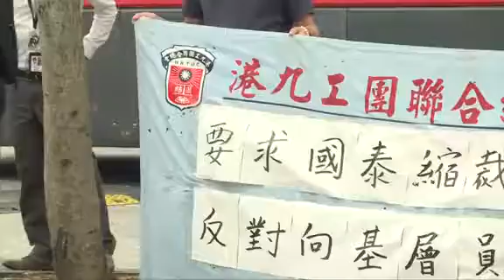國泰重組架構 削貨運董事另立商務貨運董事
國泰今日大裁員，後勤支援員工如常返回國泰城總部，國泰航空人事董事歐永棠在早上9時前向全體員工發出內部信件，講解架構重組及裁員的訊息。國泰表示，將於下周宣布新的架構名單，並於8月1日生效。

為配合公司架構重組，國泰亦會重組其貨運部門。貨運部董事職位將會被刪除，以精簡部門架構，其商務及策劃隊伍會向商務及貨運董事匯報，由顧客及商務總裁統理，貨運服務隊伍則向航空服務董事匯報。國泰承諾會加強投資貨運，改善運載力。

除財務、貨運、人事及訓練的部門的架構重組稍後公布外，今日裁減約190名是Level C至E的中層管理人員，以及整個資訊科技部全體員工，職級由最基層的Level A至總經理LeveL E員工。